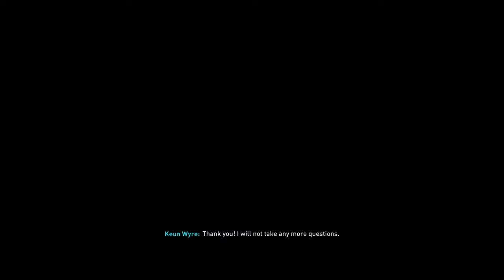FIFA 22 ARSENAL CAREER MODE | EP 1 |THE JOURNEY BEGINS